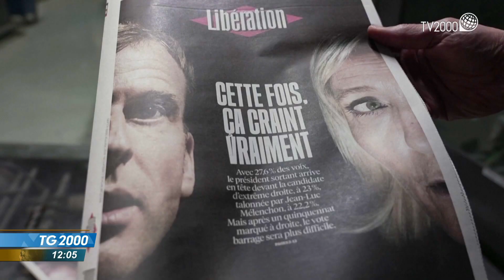Elezioni in Francia, Macron vince duello tv con Le Pen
In Francia mancano ormai 3 tre giorni al ballottaggio che decreterà il nome del capo dell'Eliseo. Ieri, faccia a faccia in tv fra il presidente in carica, Macron, e l'avversaria, Marine Le Pen. Il servizio di Antonella Mitola.